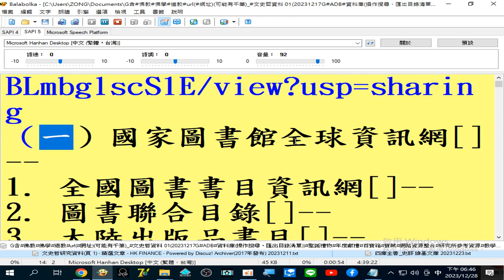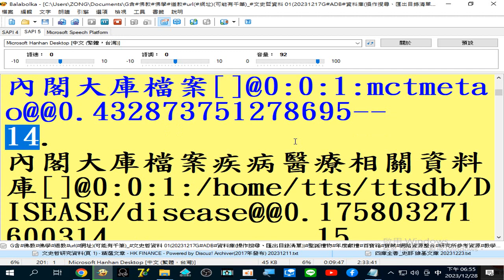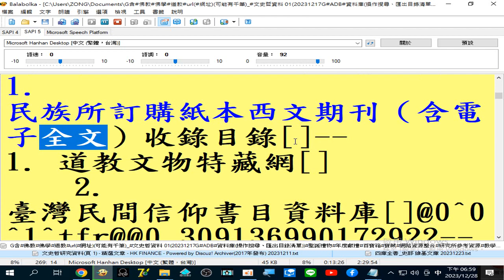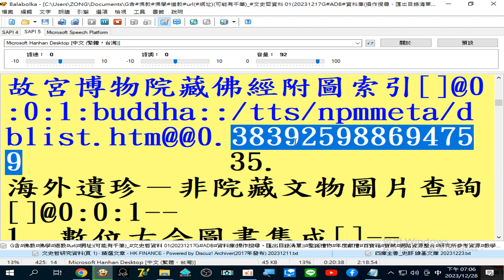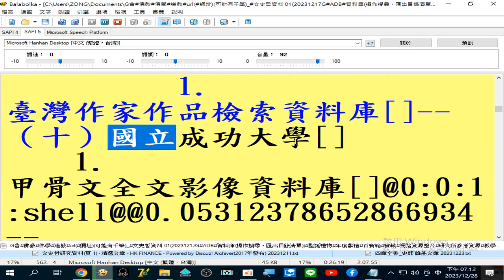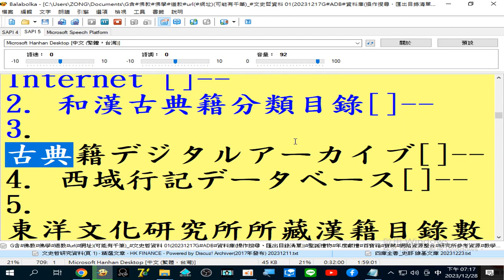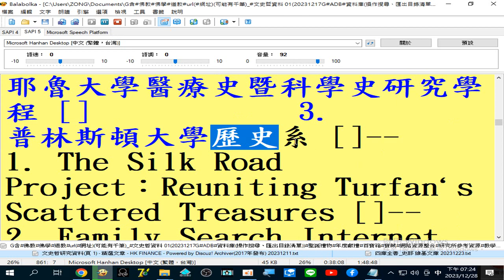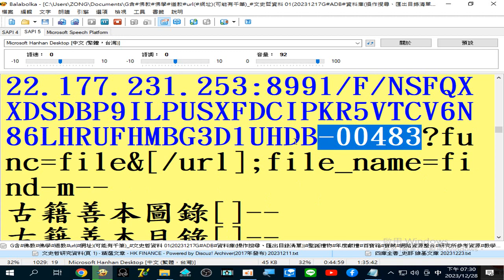有聲書 黃頁(學術界的網路資源整合) 01_G含#佛教#佛學#道教#url(網址)(可能有千筆)_#文史哲資料 01(ADB 資料庫(操作搜尋、匯出目錄清單))年度獻禮